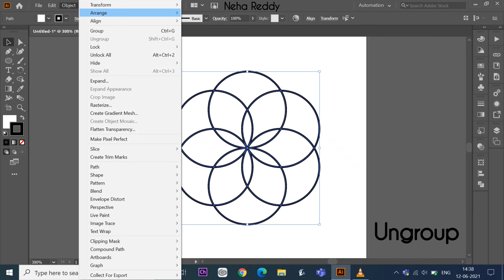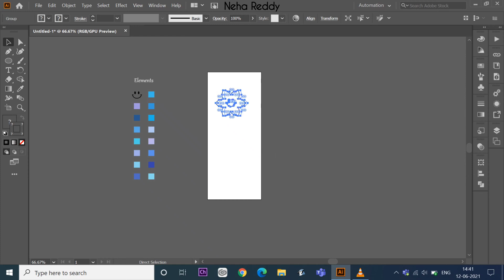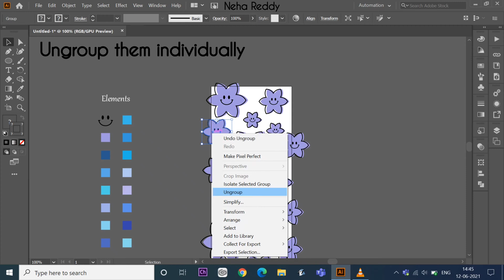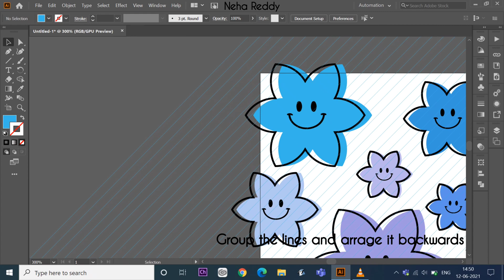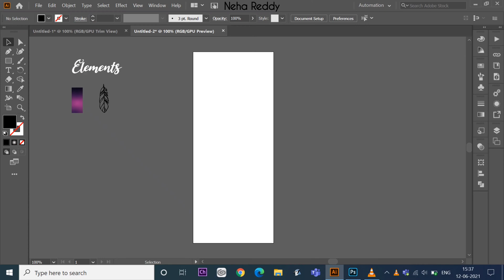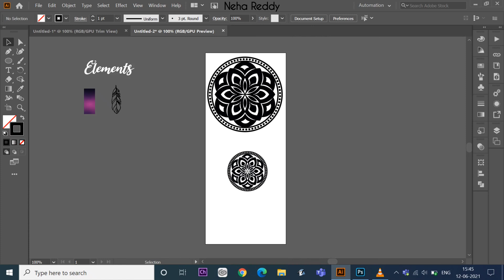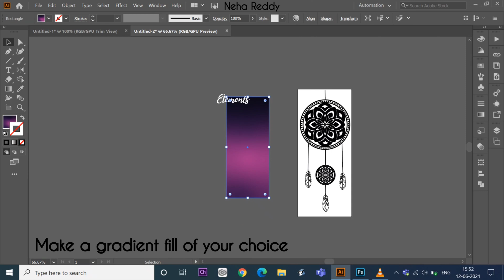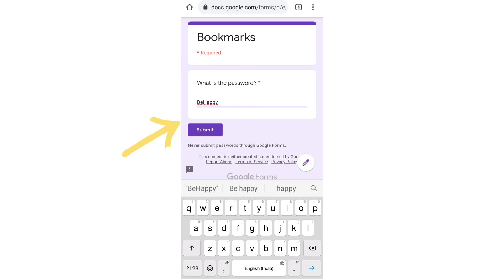How to make bookmarks in illustrator and photoshop easy tutorial + FREE printables!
Hey everyone,
I am Neha, and in this video you will learn how to design bookmarks using simple steps in illustrator and Photoshop.